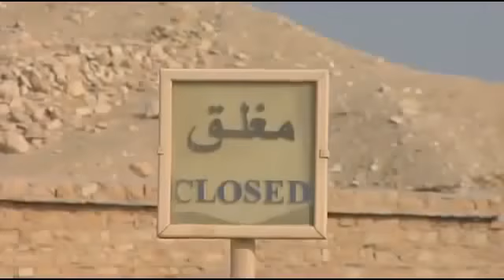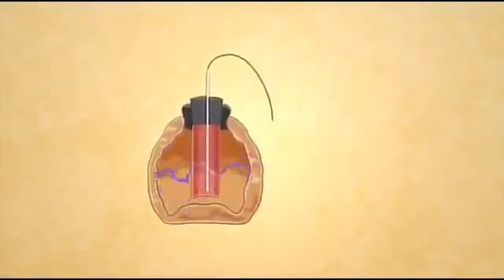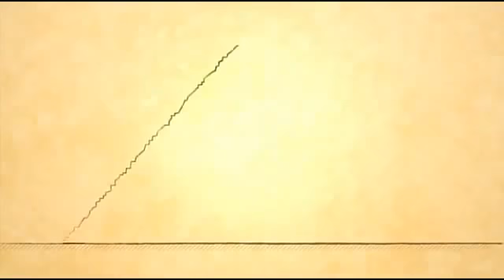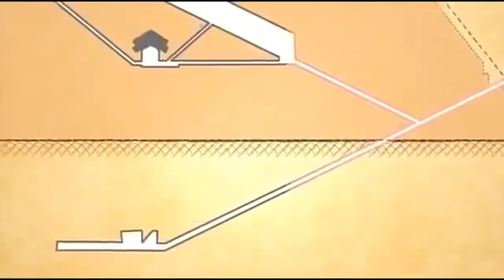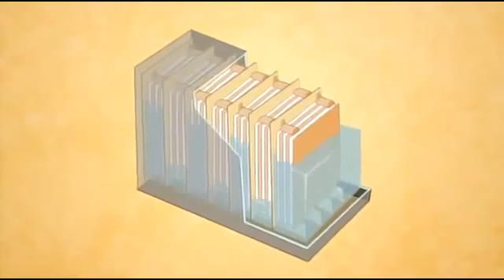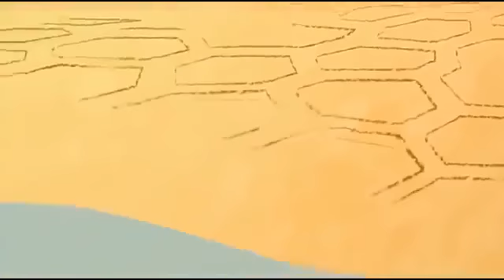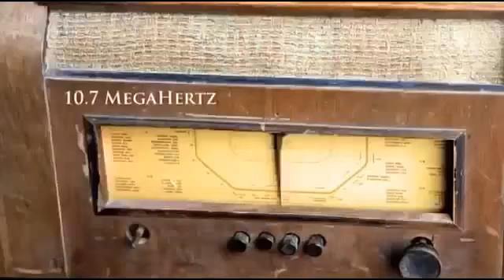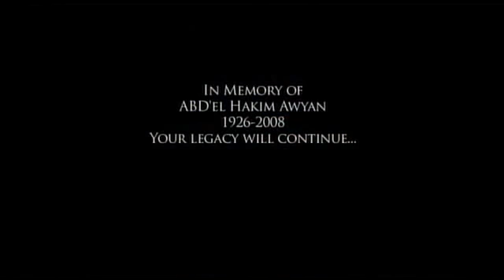ANCIENT EGYPTIAN TECHNOLOGY Documentary - History Education Science - NEW HD Documentary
ANCIENT EGYPTIAN TECHNOLOGY (Documentary)- History/Education/Science ANCIENT EGYPTIAN TECHNOLOGY (Documentary) ...

Weapons of Ancient Egypt : Documentary on Ancient Egyptian Weapon Technology Weapons of Ancient Egypt : Documentary on Ancient Egyptian Weapon ...

The characteristics of Ancient Egyptian Technology are indicated by a set of artifacts and customs that lasted for thousand of years. The Egyptians invented and ...

40 DAYS FIT: FAT LOSS, STRENGTH TRAINING AND MUSCLE BUILDING FOR A TOTAL BODY TRANSFORMATION PROGRAM ...

Ancient Egypt was a civilization of ancient North